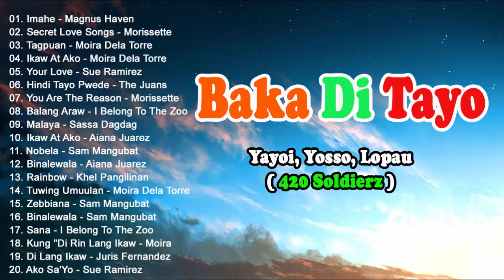Bagong Trending OPM Tik Tok Kanta 2020 - Chinita Girl, Baka Di Tayo, Marikit, Malayo Kaman...